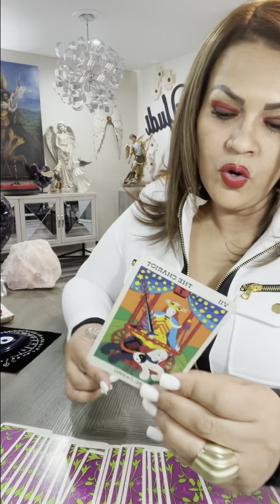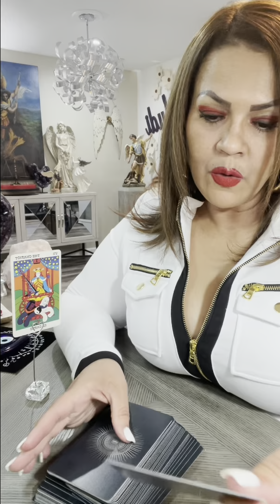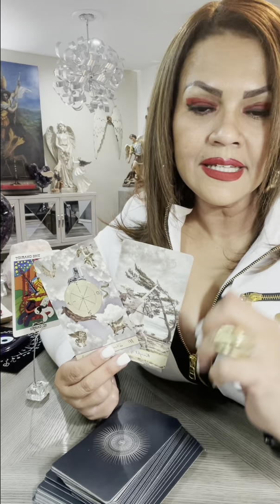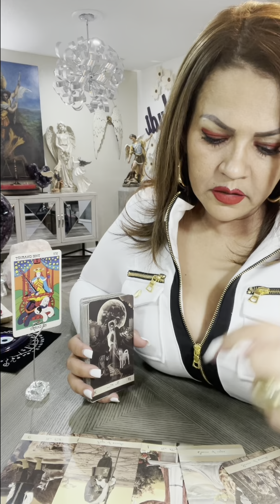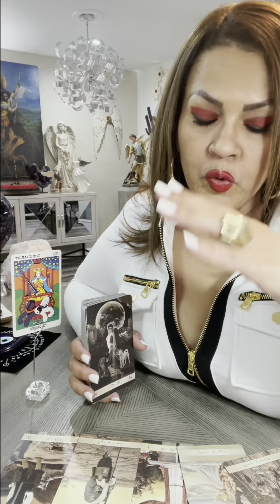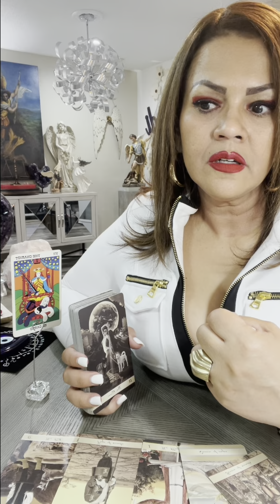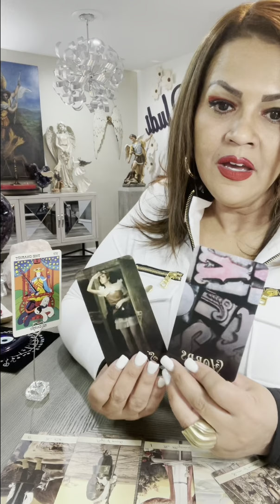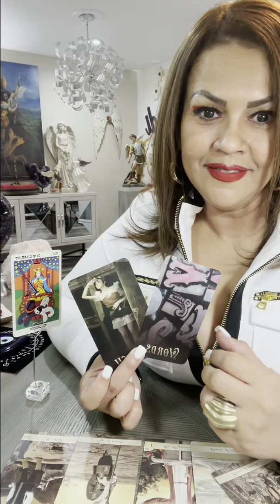❤️GEMINIS HORÓSCOPO TAROT AMOR JULIO 12-18 LLEGAN COMUNICACIONES Y CON ELLAS FELICIDAD Y ARMONÍA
Hoy te invito a ver tu horóscopo para el signo GEMINIS